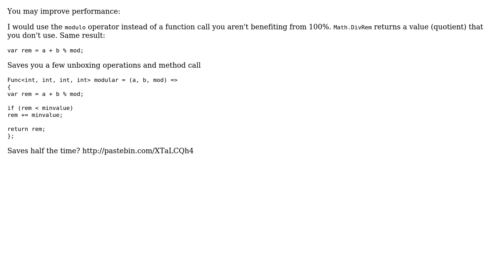Random number generator in C#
With thanks & praise to God, and with thanks to the many people who have made this project possible! | Content (except music & images) licensed under CC BY-SA | Music | Images & others | With thanks to user looseblank user Jamal user 321X and the Stack Exchange Network Trademarks are property of their respective owners. You are responsible for your own actions.